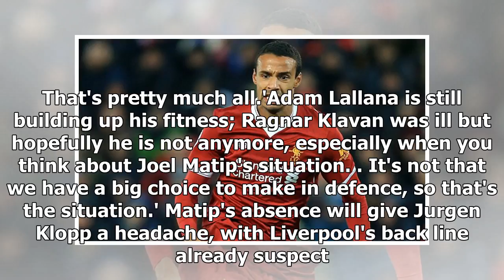[Auto News] - Liverpool defender joel matip ruled out until the new year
Published: 17:30 EST, 1 December 2017 | Updated: 18:37 EST, 1 December 2017 Liverpool have been handed a defensive headache after Joel Matip was ruled out for entire Christmas programme. The former Cameroon international has been troubled by an issue in his thigh and it forced him to miss the recent home game against Southampton, but he featured in the 3-0 win at Stoke on Wednesday, only to complain of a problem after the game. He subsequently underwent tests at Melwood and it has emerged the damage is sufficient enough for him to be ruled out for the next month, starting with Saturday's trip to Brighton. Liverpool defender Joel Matip has been ruled out of the festive period and will return next yearIt leaves manager Jurgen Klopp with a quandary as he was hoping to rotate his squad during the coming weeks and protect as many of his players as possible. But he will now have to ask Dejan Lovren and Ragnar Klavan, who was absent at the B365 Stadium, to go into action more than would be id...